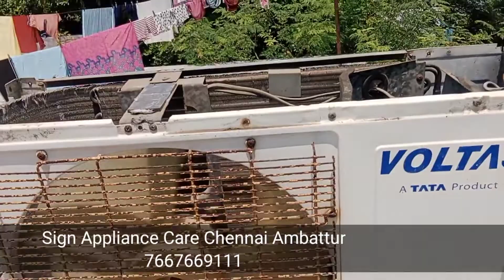Ac service| repair Chennai landmark Thirumullaivoyal police station |murugappa polytechnic bus stop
Sign Appliance Care
All brand service door step service
Chennai thirumullaivoyal